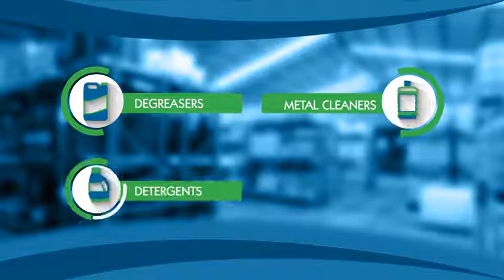Challenge Chemicals Australia Automotive, Mining & Industrial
Challenge Chemicals Australia Automotive, Mining & Industrial Presentation.